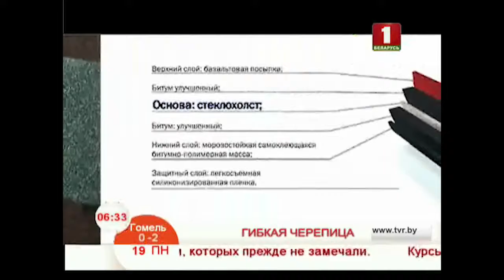Гибкая черепица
Про оптимальное решение в мире кровли для коттеджного и малоэтажного строительства расскажет Дмитрий Воюнков.